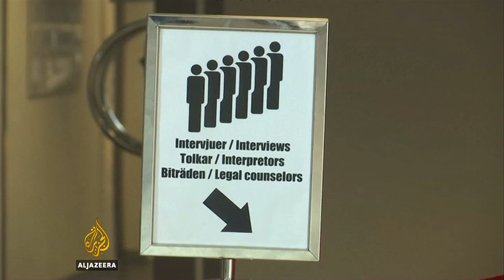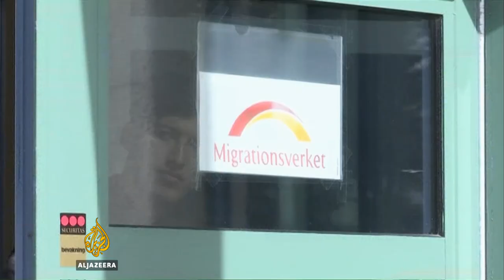Talk to Al Jazeera - Swedish PM: 'Tear gas, attacks - that is not my Europe'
As Europe's refugee crisis continues to intensify, EU member states remain divided over how to respond to the growing number of people arriving from war-torn countries like Syria and Afghanistan.
Hungary's right-wing government has faced international criticism over recent clashes between Hungarian riot police and refugees trying to enter the country from Serbia.
Sweden has been one of the few European countries to take the opposite approach. Swedish immigration officials were deployed to train stations, meeting and greeting arriving refugees.

Despite the fact that more than 10,000 people have been denied asylum in Sweden, many are still in the country, escaping deportation.

This is creating the picture of an open-door policy, and the numbers seem to back that up. No country in Europe is taking in more immigrants per capita than Sweden, not even Germany.

"It's a moral principle and we are also obliged by international conventions and we stick to that. Every individual has the right to seek asylum in Sweden. We cannot prevent people from getting a chance to seek asylum if they need it. We are not closing our borders for refugees ... but we have to have control over our borders," says Sweden's prime minister.

But the policy has a downside: Many new arrivals are languishing in temporary housing, beggars and homeless live in the streets, and some neighbourhoods have seen an uptick in violent demonstrations - this is not the picture of Sweden that existed just a few years ago.

At the same time, there is another issue preoccupying the Swedes. Russia's takeover of Crimea has reverberated in the region. Many people here now so worried about the Russians they are advocating giving up Sweden's traditional non-alignment policy and instead joining NATO.

As many changes are sweeping across this part of northern Europe, Sweden's Prime Minister Stefan Lofven talks to Al Jazeera about refugees, immigration policies, and other challenges facing his country and Europe.